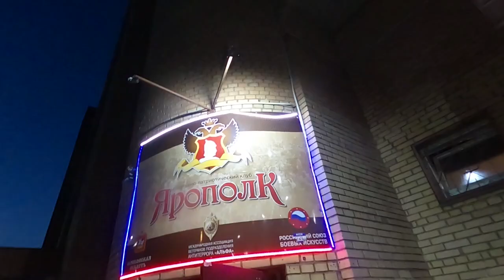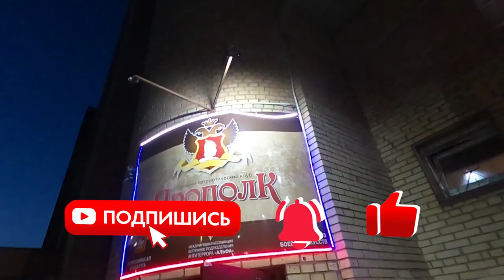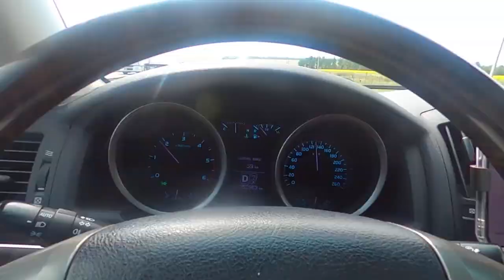ПОЗДРАВЛЯЕМ ВДВ в зоне СВО / клуб ЯРОПОЛК / ШАДРИКОВ ИЛЬЯ / Победа будет за нами, 02.08.23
2 августа 2023 г. в день воздушно-десантных войск мы передали 119 гвардейскому парашютно-десантному полку народные посылки, в которые вошли 18 тактических аптечек, коптер и очки для коптера, маскировочные сети, вкусная домашняя тушёнка и борщ долгого хранения, футболки и другие вещи, а также письма и рисунки воспитанников клуба «ЯРОПОЛК».

Участник курсов довоенной подготовки СПК «ЯРОПОЛК», который сейчас служит в этом полку поблагодарил всех, кто помог, других участников довоенной подготовки, руководителя клуба «Ярополк», женщин движения «Верим в тебя, родной!», а так же предпринимателей Андрея Павлова и Михаила Изеевича.
В знак благодарности за полученные знания и умения на курсах довоенной подготовки наш воспитанник с позывным  «Ремесло» развернул флаг клуба «ЯРОПОЛК»!!!
Победа будет за нами, своих не бросаем!
3. Мой канал в РУТУБ